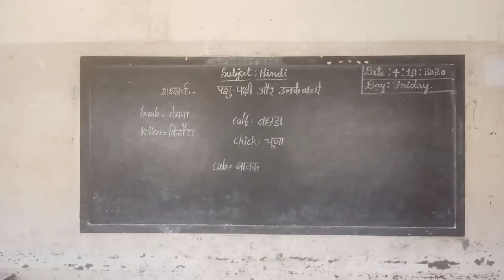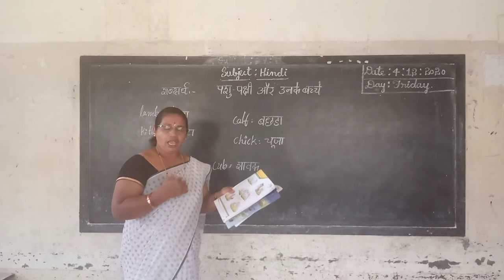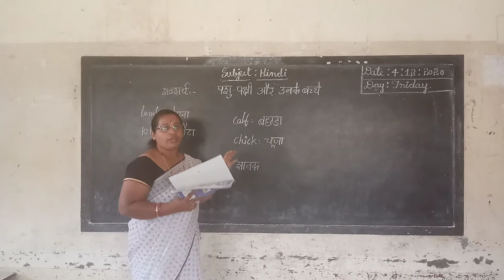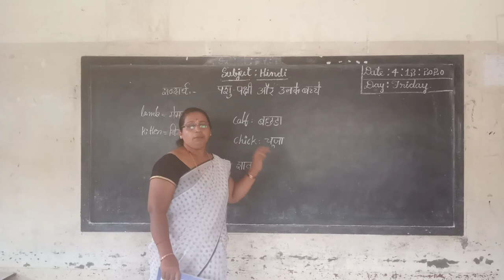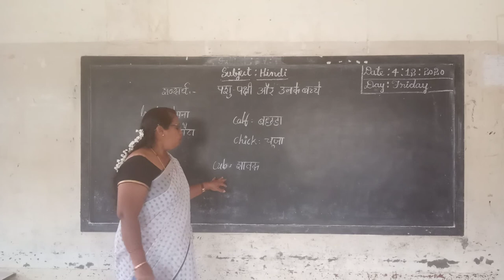3rd Hindi Pashu Pakshi Aour unake Bachhe Class by Parvathi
3rd Hindi Pashu Pakshi Aour unake Bachhe Class by Parvathi